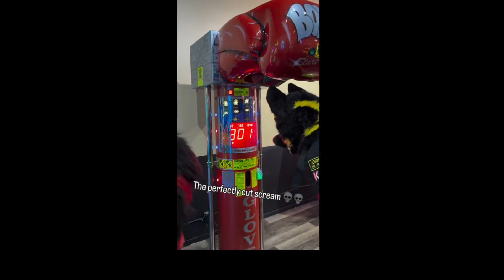furry memes that put you in your halloween costume :3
Join the roblox furry group here!